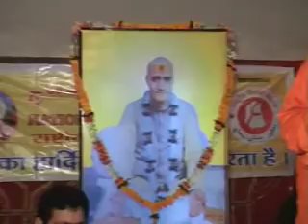SWAMI KUNDHAN GIR MEHRAAJ SATSANG INDIA INDORE MP PART 5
JAI HINDORE WARA SEWA ME VIJAY KUMAR GAHI CONT :: 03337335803